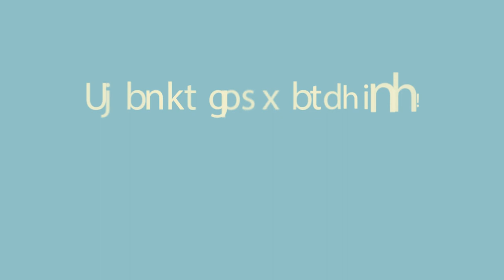How to log in to a computer at the library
This short video shows what you'll need to do to log in to a computer at the library.